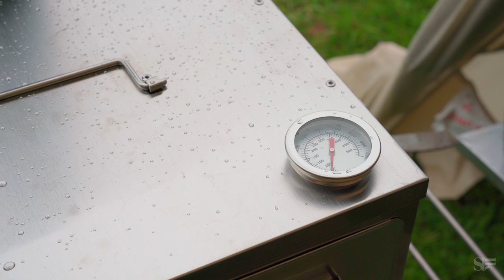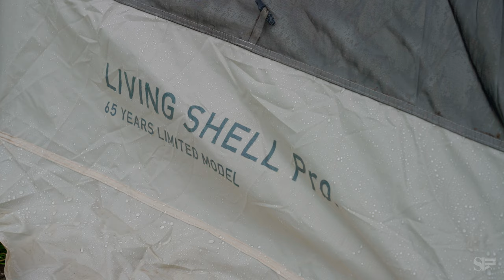Unexpected ASMR heavy rain while camping | Sounds of rain in our cozy Living Shell Pro tent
In this episode, we got a surprise downpour while camping in the mountains of CA. We got lucky this camp since the rain poured down on us after we finished setting up our tent. It was very cozy listening to the sound of heavy rain pouring down. We really enjoyed this camp with games, good food, and a movie. Our Snow Peak Living Shell Pro held up against the rain and provided the best shelter for our stay. Hope you find it just as relaxing as we did :)

*There were no paid promotions or sponsors for the products featured in this video.

Featured Gear:
Snow Peak 65th Anniversary Limited Living Shell Pro Ivory with Inner Room
Snow Peak Mini Flame
Winnerwell Nomad Large
Winnerwell Fastfold Oven
Coffnic Handmade Wood Table Top
9Barista Espresso Machine

Additional Gear:
Kodak Ultra Mini Portable Projector
Projector Screen
Snow Peak Jikaro Firering Table
Snow Peak Setsuen Pot / Grill Burner Oden Hotpot
SnowPeak Jikaro Firering Table-2 Unit Bridge
Snow Peak Stacking Shelf Container 50
Helinox Tactical Cot One Convertible
Helinox Cot One Camping Cot Leg Extenders
Men’s Nemo Sleeping bag
Women’s Nemo Sleeping bag
Sea to Summit Ether Light XT
Snow Peak Flat Burner
Snow Peak Stainless Box Half Unit
Snow Peak Base Plate Stand
Stanley Classic 10qt Lunch Box
Helinox Chair Two Home Similar Option

Camera Equipment:
Sony A7R III
Sigma 24 - 70mm F2.8
Zeiss Distagon 35mm F1.4 mount